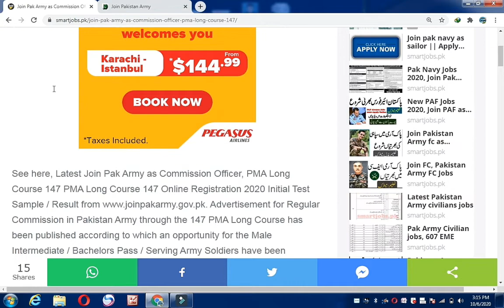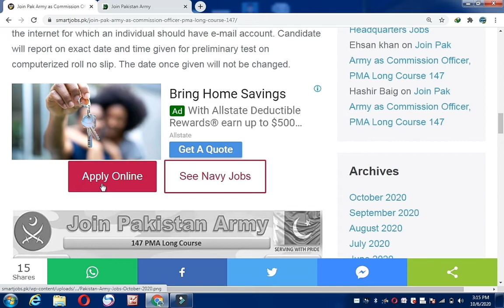Join Pak Army as a Commission Officer, PMA 147 Long Course , Join Pak Army in 2020, Jobs Career 24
See here complete details of this video.
Join Pak Army as a commission officer. PMA Long Course 147 in 2020, Join Pak Army in 2020
Jobs Career 24